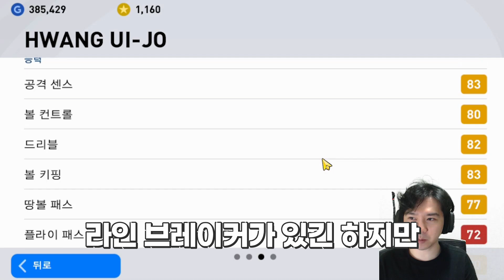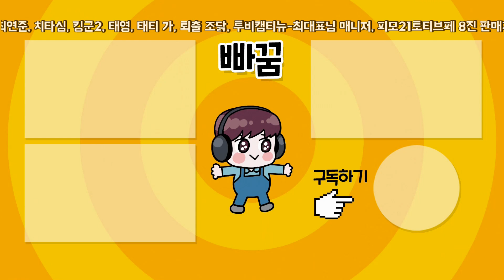속도 94? 아스널전 골 넣을만 하네.일본겜에서도 인정 받는 황희찬 클라스! PES 2021 모바일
속도 94? 황희찬 진짜 괜찮은데?! 대한민국 단일팀까지 -1 PES 모바일
위닝모바일 K-황소 황희찬까지 뽑아버렸다!!
이제 대한민국 스쿼드 코앞이다